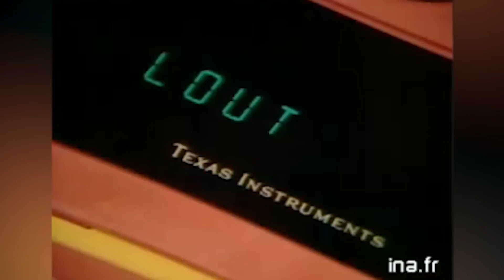Top 8 des jouets cultes des années 80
On a sélectionné pour vous 8 jouets cultes des années 80. Et c'était pas de la tarte comme on disait à l'époque...

Topito, c'est un site web rigolo qui fait des "top" toute la journée. Y'en a qui disent que c'est une maladie. Nous on pense que c'est pas vrai.